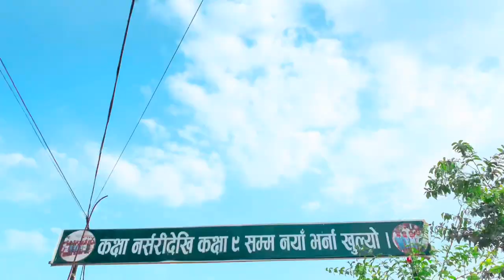KETI KO KETI KO COVER DANCE/Choreography by Biren Rai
Hello everyone and merry Christmas to everyone 🎄🎄.Here we came back with our new dance cover video in the special of Christmas 🎅 .
      First of all sorry to all my subscribers for uploading the video after long time 🙏due to some issue we r not able to upload the videos continuously sorry for that.But i will try my best to upload the video as soon  as possible 🙂

Movi:Uunchai
Song: Keti Ko
Singer: Nakash Aziz
Lyrics: Irshad Kamil
Backing Vocals: Rajiv Sundaresan, Suhas Sawant, Arun kamath

# Biren Rai :
  Choreography ,director,camera 👨,concept others 😁

Kepp watching and keep support as you always
Merry Christmas 🎄 to everyone have a good and healthy life🙂❤️❤️